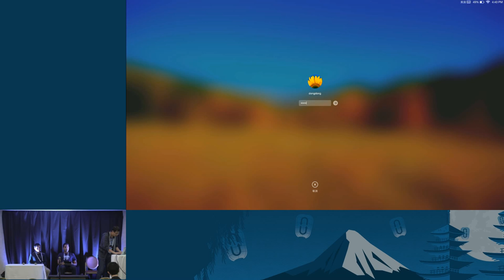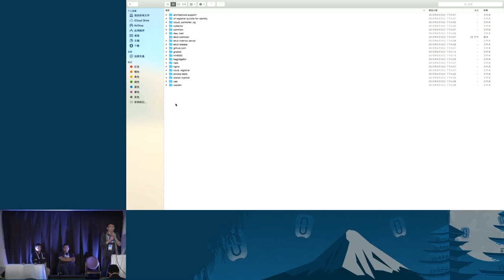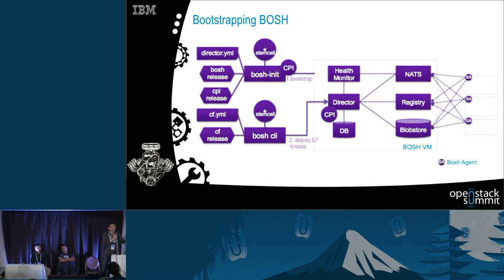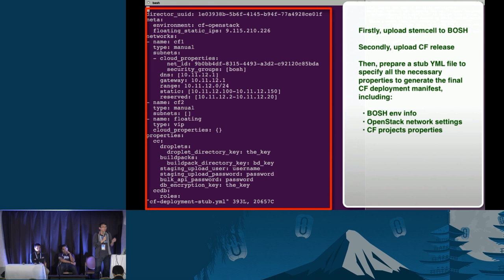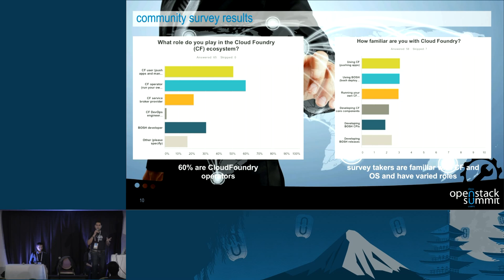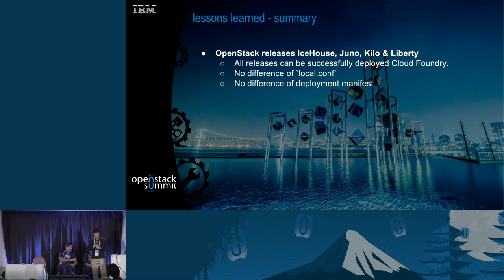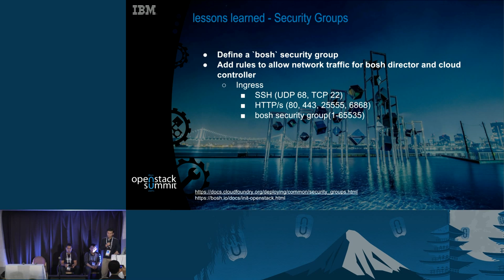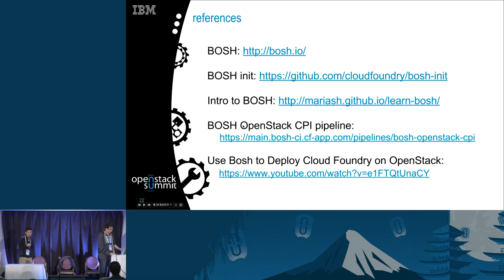Lessons Learned Using BOSH and OpenStack APIs to Deploy Large Distributed Systems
CloudFoundry (CF) is a Platform-as-a-Service (PaaS) that is designed to be agnostic to infrastructure-as-a-service (IaaS) clouds and application platforms. This means that CF can be deployed in many IaaS, e.g., AWS, OpenStack, SoftLayer, and deploy different applications of varied platforms, e.g., Ruby-on-Rails, Python-Django, Golang, PHP/Zen, and so on.

CF achieves it's cross-cloud capabilities by defining a thin layer called Cloud Provider Interface (CPI) that is implemented for each targeted